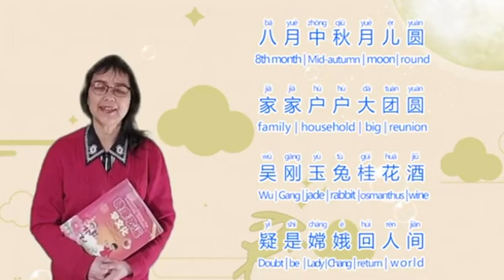Moon Festival Good Wishes Dr X Zhou 中秋之歌与祝福 2020 10 1 北京大学墨尔本校友会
Here is another version of my Moon Festival good wishes and the Mid-Autumn Festival Song to remember this very unusual year 2020.